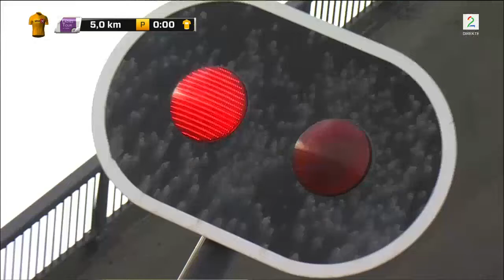Tour of Norway: Skandale i norsk sykkelritt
Bilder fra TV2
Tour of Norway Skandale i norsk sykkelritt   Det er helt katastrofe
Seilbåt stoppet hele feltet i Ladies Tour of Norway: – Et sjokk for alle
Sailboat stopped the whole field in Ladies Tour of Norway: - A shock to everyone